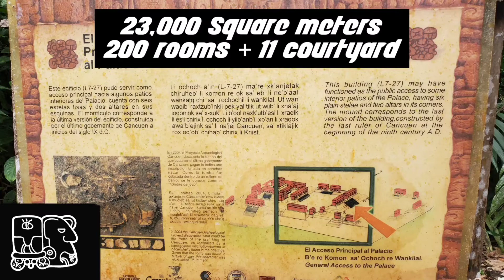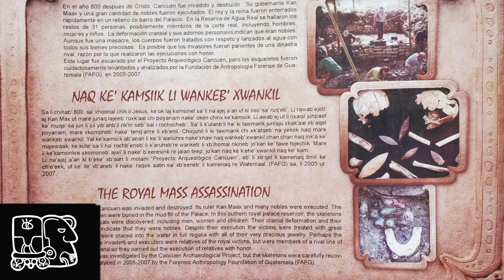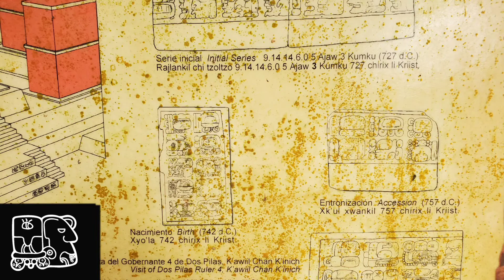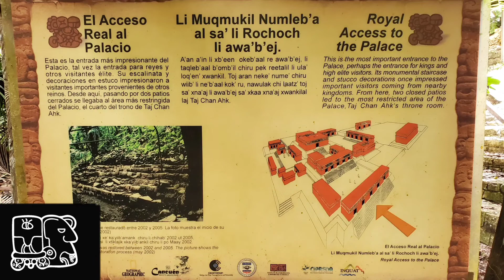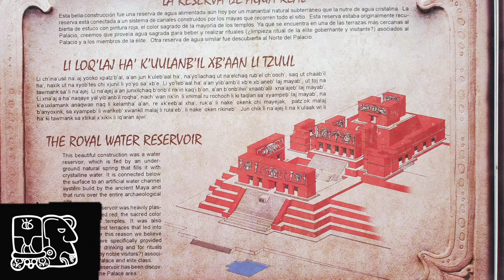I barely made it out of CANCUEN. Let me tell you the story.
If you watch the SITE TOUR of CANCUEN then you know I was not going to film "the story" video at the actual site. It was wayyyy to intense. Everytime we stopped walking I was getting bitten by thousands of them.

Cancuen was a special unique city especially for the trade route because it is situated next to the RIO DE LA PASION. Listen, watch and learn everything about the last MAYA site I visited in Guatemala.

Now time to go to SEMUC CHAMPEY to edit all the videos/ relax/ live in nature for a while and then cross the border with my motorcycle and enter MEXICO!

A totally new concept for the MAYA temples of MEXICO is coming just for you family. I will buy a drone and focus more on cinematographic videos and less about the story because I am not 100% sure that the information we find online about this awesome ancient civilization is true.

I also recently finished my website. It as tons of knowledge on different subject + my full story/journey from the moment I landed on earth to the now moment + some jewelry I made with love + the "WALLACE GIVE LOVE" foundation! INJOY! :)

Hola Familia Humanidad (spanish)🇪🇦
Hello Family Humanity (english)🇨🇦
Salut Famille de l'Humanité (french)🇨🇵

I'm your brother WALLACE🙏😇
(currently in Mexico)

I am on a journey of visiting around 137+ temples/sitio arqueologico/maya ruins/complex around Guatemala❤, Mexico💜 and Belize💙

I will film every sites and even go to places that are restricted. Where nobody ever been before! Because I never followed LEGAL/ILLEGAL... I always followed MORAL/IMMORAL.😜 All for the mission of SHARING the knowledge of ancient civilizations and awesome achitectural temples with you. My brothers and sisters of our family humanity 🌞

NOW! Its time to go! Jump on my moto and let's go explore more temples!!! 📽🧭🗺

Stay awesome,
Stay pure,
Stay bless and spread love 💙💜❤
Love you

-Your brother WALLACE